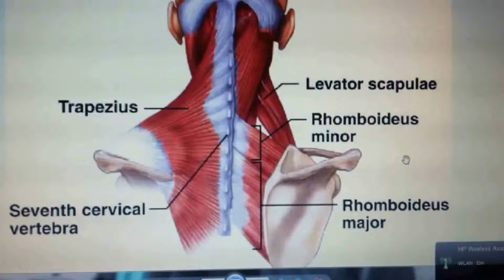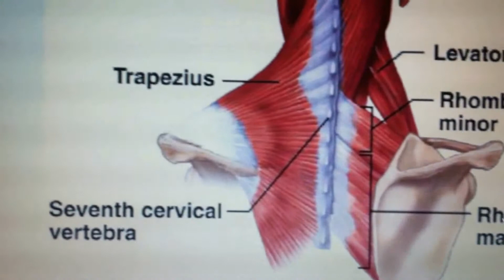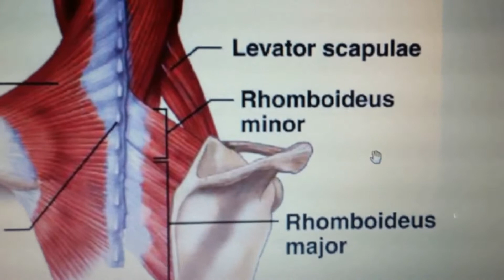124 Purebasketball Funktional Training-Trapesius, Levator Scapulae, Romboides m. m. - Shooting Guard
Ovu vežbu predlažem šuterima kao osnovne stabilizatore zadnje regije ramenog pojasa. Njihova funkcionalnost je od velikog značaja za stabilnost šuterske ruke u završnoj fazi šuta. pored toga ima i inicijalnu kretnju podizanja polte u šut, ali nije od velikog značaja.